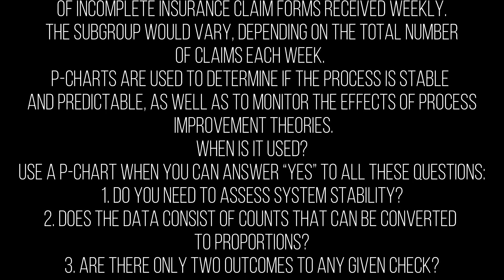P CHART | Knowledge Terms | Supply Chain || TOPIC 398